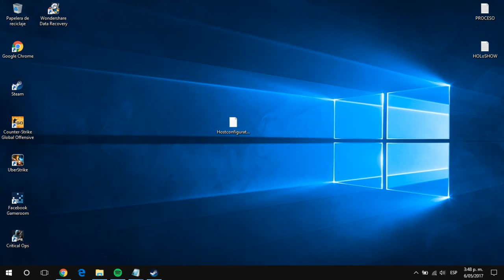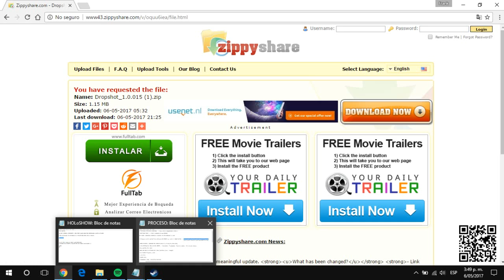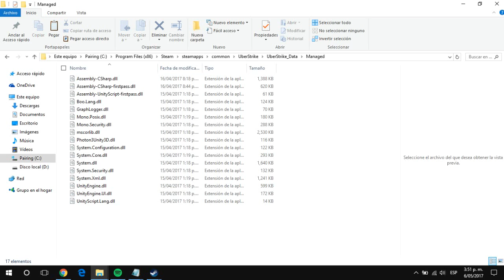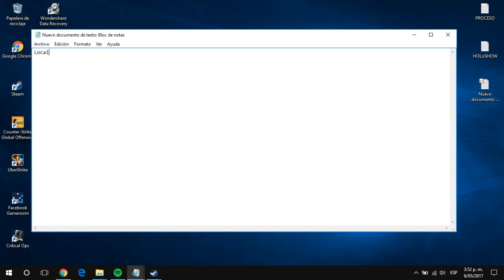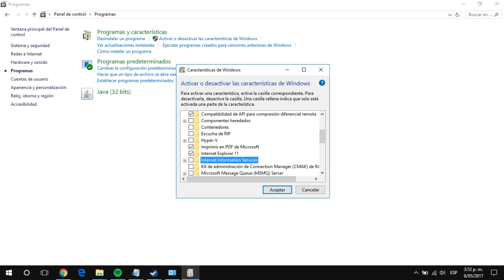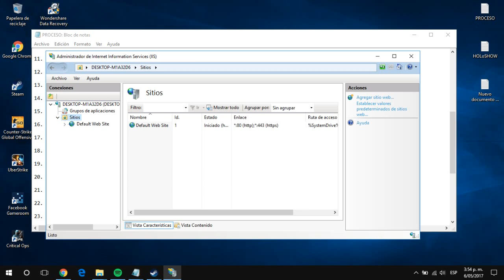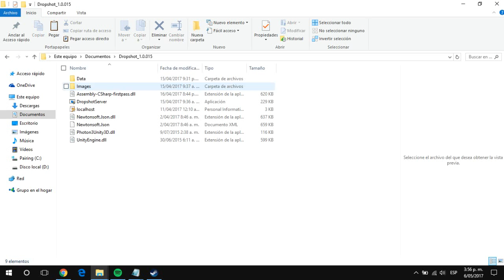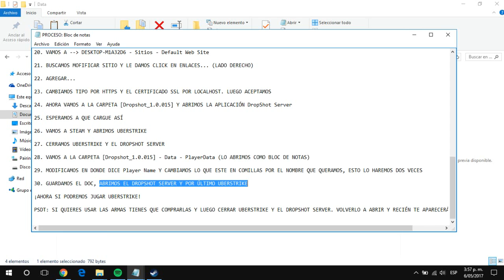TUTORIAL UBERSTRIKE (DROPSHOT) - WINDOWS 10 [2017]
VER EN [720]

4 ENTRAMOS A LOS ARCHIVOS DEL JUEGO DE ESTA MANERA --
 UberStrike - Propiedades - Archivos Locales - Ver archivos locales

5 CREAMOS UN BLOC DE NOTAS, ESCRIBIMOS Localhost Y LO GUARDAMOS CON EL NOMBRE DE: Hostconfiguration.cfg